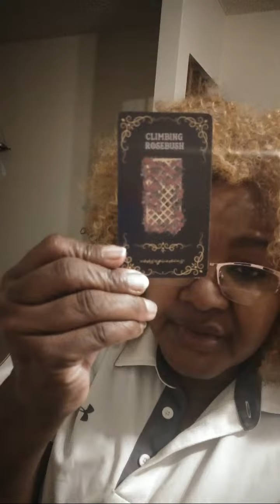Highlight 1:23:05 - 1:28:05 from A Cut Above Tarot" Happy Sunday"